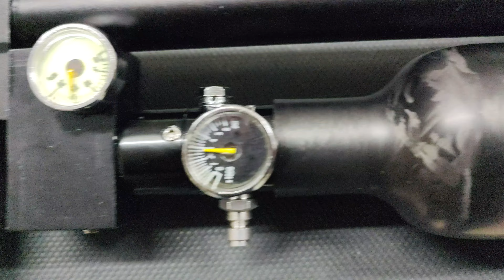atualizações da oficina contato 47/99243-4576